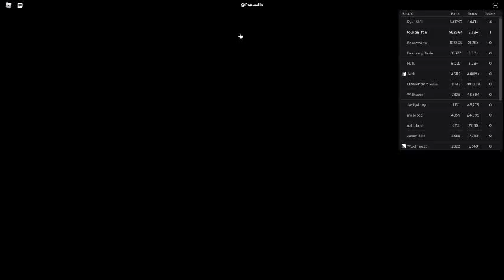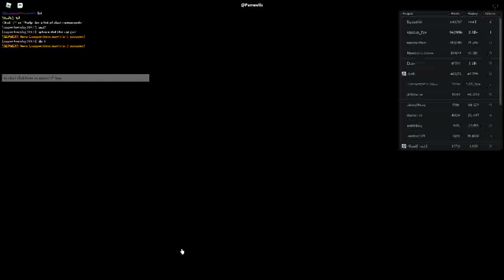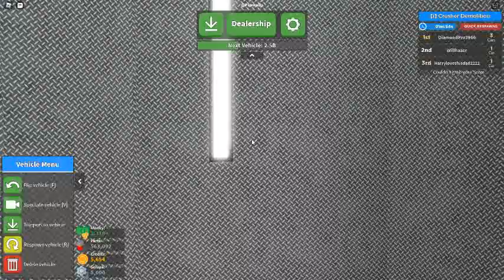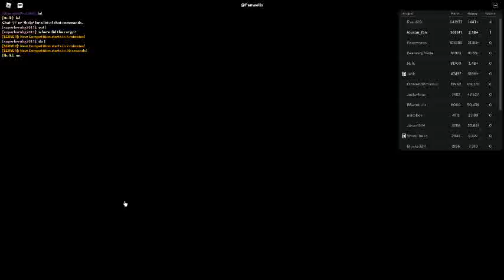Russia Car Crash Compilation 15155